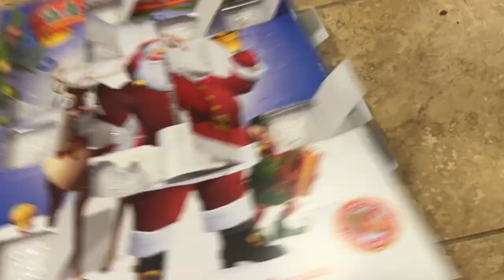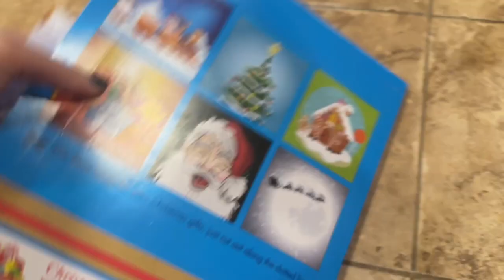VLOGMAS 2023 - Day 17